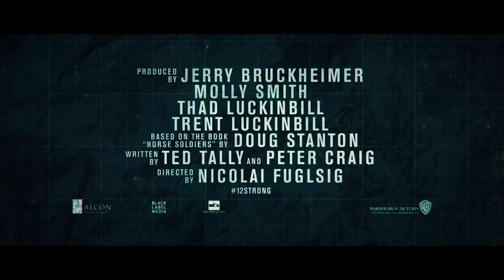Кавалерия Трейлер (рус.)